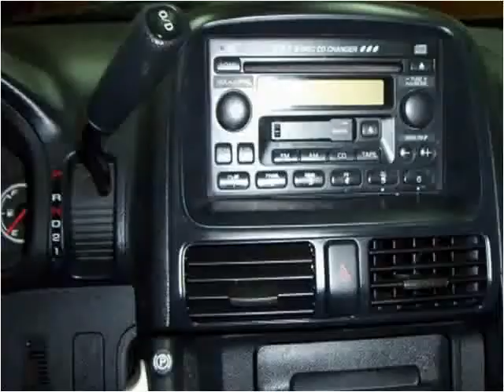2003 Honda CR-V Used Cars Woodbury TN